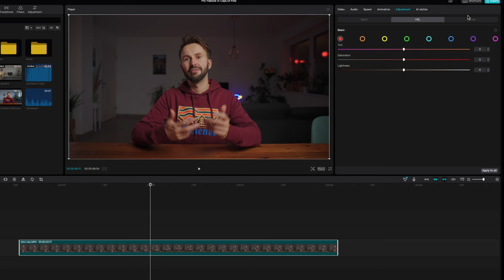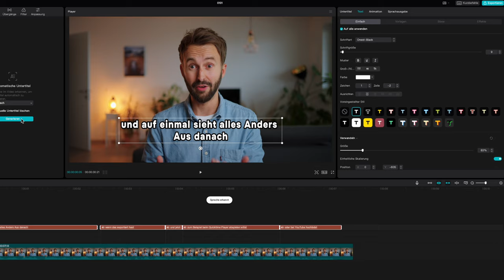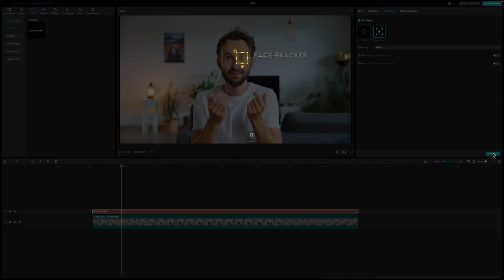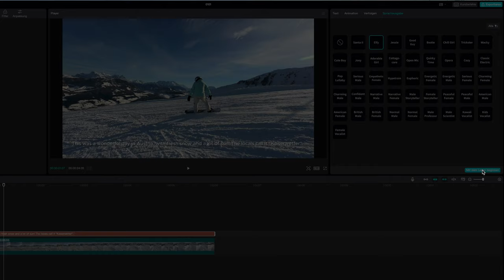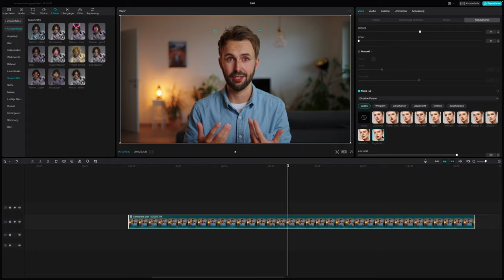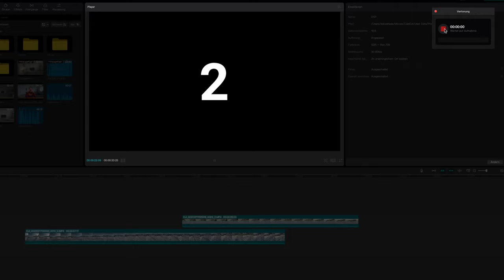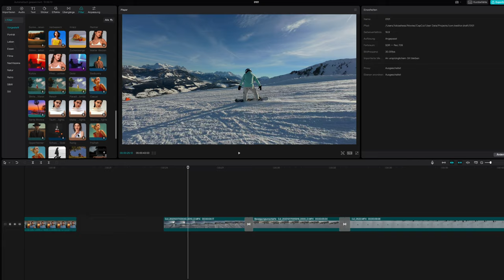Top 10 Funktionen in CapCut (Kostenlos)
In diesem Video zeige ich dir 10 kostenlose professionelle Features, die sich in CapCut wiederfinden. Dabei bietet die Desktop Variante etwas mehr Effekte und Funktionen als in der mobilen Versionen. Die meisten Funktionen lassen sich aber auch in der mobilen Version von CapCut anwenden.

00:00 Intro
00:20 Color Grading Log
01:05 Automatische Untertitel
01:44 Text Tracking
02:16 Klonen Maskieren
02:50 Text Sprachausgabe
03:28 Effekte
04:04 Gesicht & Körper Anpassen AI
04:35 Motion Blur
04:51 Voice Over
05:23 Übergänge(Transitions)
05:46 Download